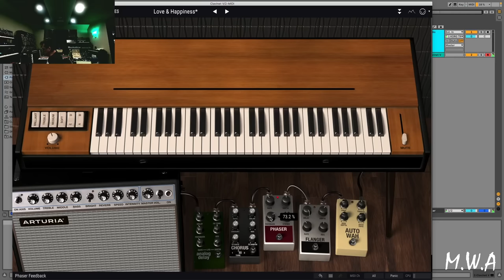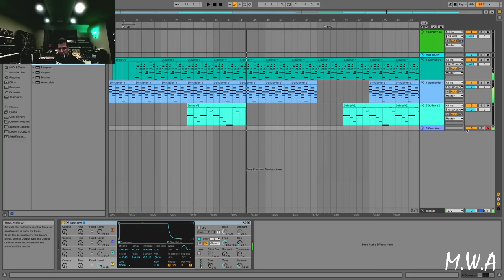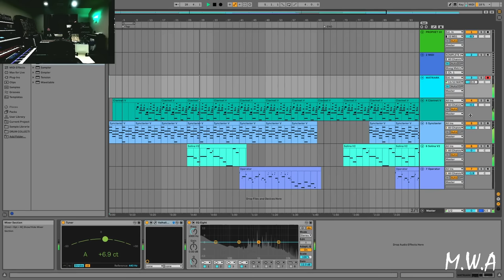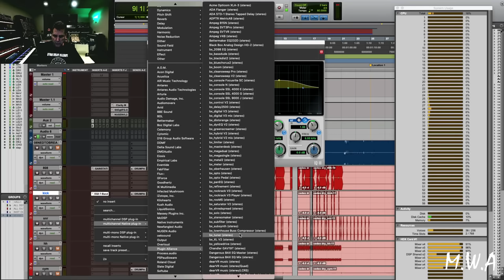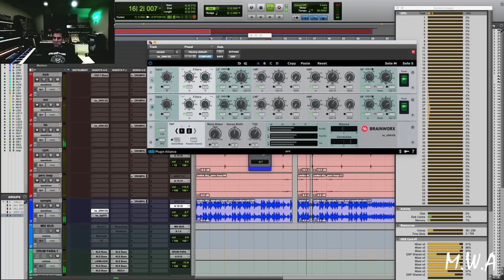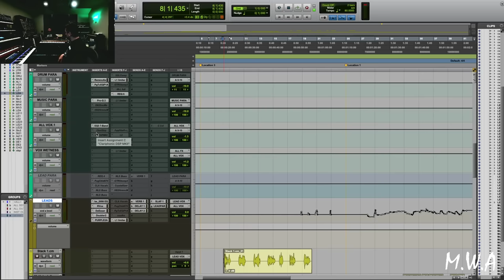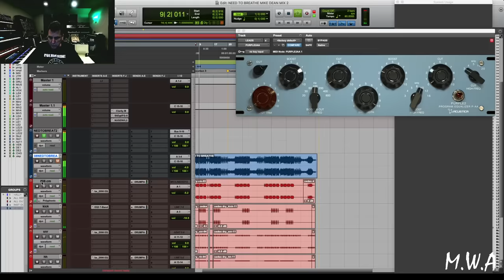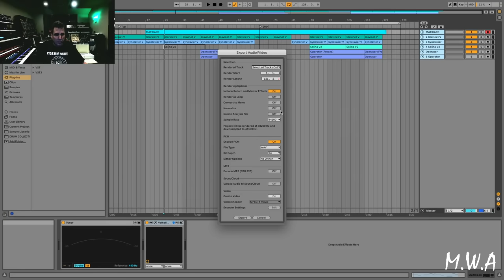MIKE DEAN MAKES A BEAT AND MIXES IN PRO TOOLS USING GAINSTATION WITH KENNY BEATS LIVE ON TWITCH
MIKE DEAN MAKING A BEAT LIVE STREAM ON TWITCH & GAINSTATION - MIXING - kenny beats - alex tumay

00:00​ KENNY ON PHONE🤙
01:30​ Cooking Up
05:56​ Synclavier
08:00​ Clavinet
09:10​ Solina
12:49​ Bass
16:30​ Moog Matriarch
18:30​ F***ING THE SCOTTS S**T🐐🐐🐐
21:00​ Shows The Studio
23:10​ Moog Matriarch
29:30​ Mixing Project
1:10:26​ Gainstation On Moog Matriarch